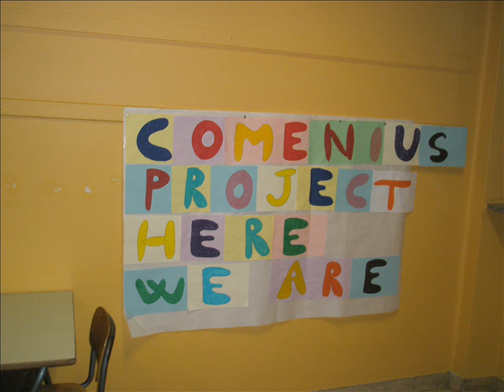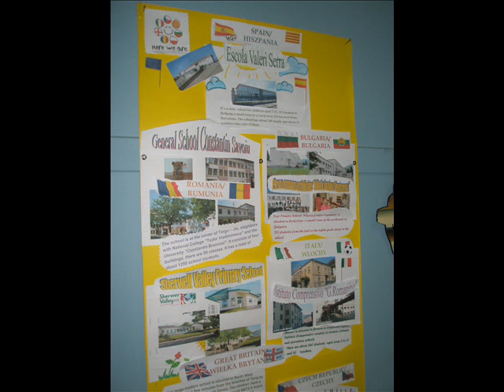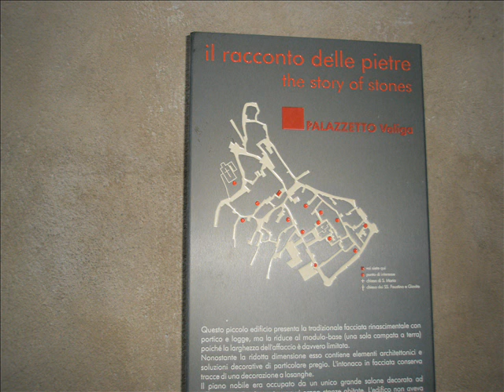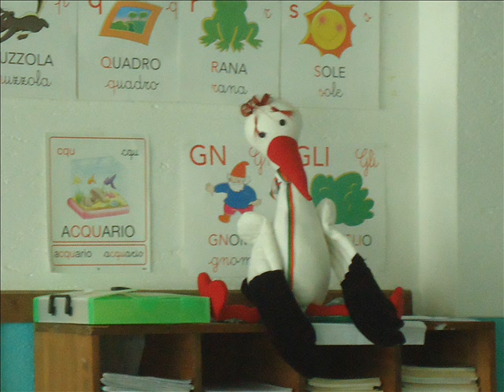Marto the Bulgarian stork in Italy (Bienno)